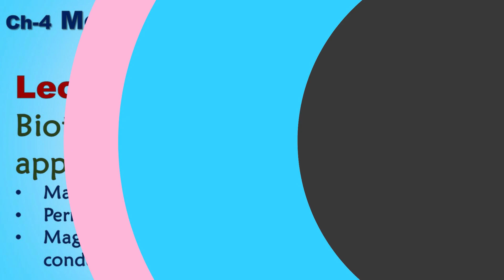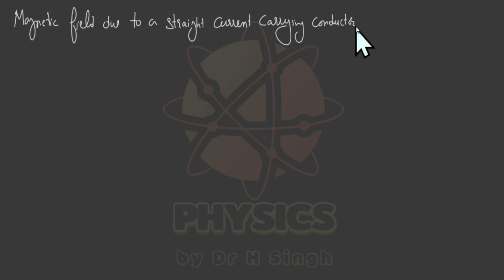L- 1 | Ch-4 | Class 12 | Biot Savart’s law and its applications | Straight conductor | IIT JEE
We are going to start ch-4 of NCERT, Moving charges and magnetism. In this lecture I will introduce the current element, and the Biot Savart’s Law which is used to find the magnetic field due to a current element. This law is used to find the magnetic field due to various current distributions. We will find the magnetic field due to a straight infinite and finite length conductor. We will use the formulae in various numerical problems.
All these concepts are very important for PSEB, CBSE, JEE Mains and NEET exams. So, watch the lecture carefully. The pdf notes from the link given below. Your continuous support motivates us to record more free quality content for physics students.
Thanks!!
Dr H. Singh
For pdf notes of above lecture click here!!